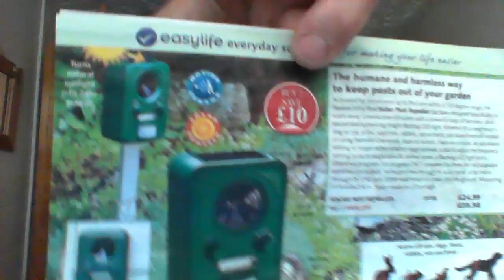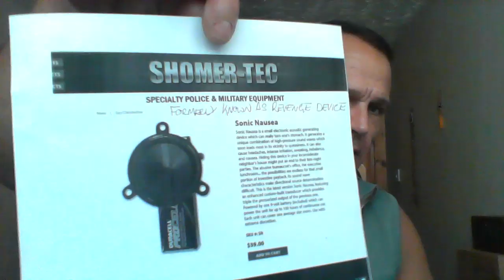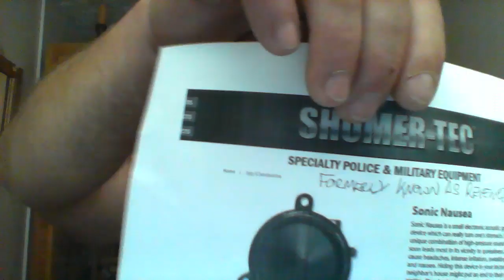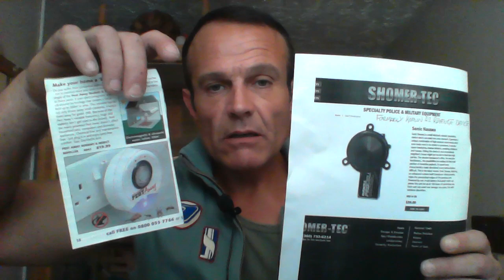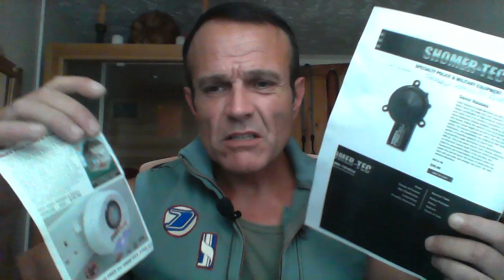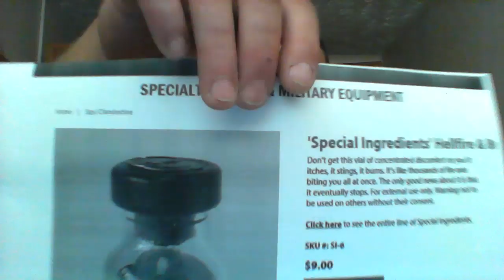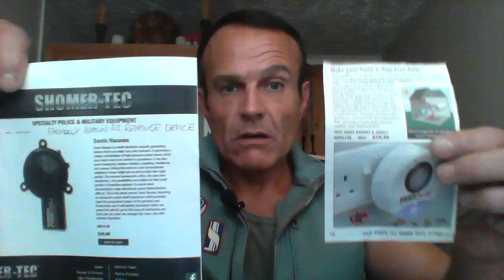A TRIBUTE TO PHIL LEEK!, GONE BUT WILL NEVER BE FORGOTTEN!! RIP MY FRIEND.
This episode is dedicated to my friend Phil who was targeted for many years and sadly lost his young life , he was targeted to his death!, this is the harsh reality of the targeted individual gangstalking program that is still being ignored by all and any whom should be stopping this murderous inhumaine evil program yet choose to ignore it, allowing the death toll to steadily rise!!, this hideous treatment of innocent uk civillians has to be exposed or more lives will most certainly be lost!.